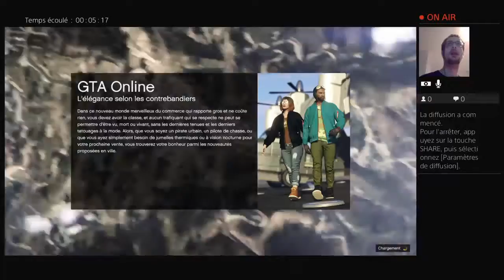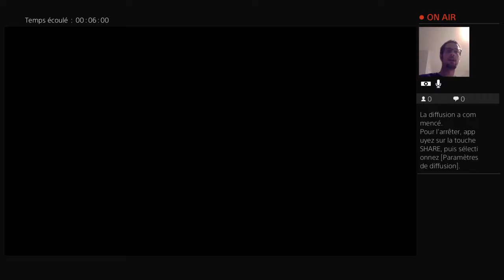GTA V: hangar [avec sergttrefle et cotpat974] [ShoulDark] [Fr/Qc]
Salut tout le monde c’est ShoulDark,

Je suis ici pour partager ma passion des jeux vidéo avec vous.

J’espère que ça vous plairas. 😎👍😉